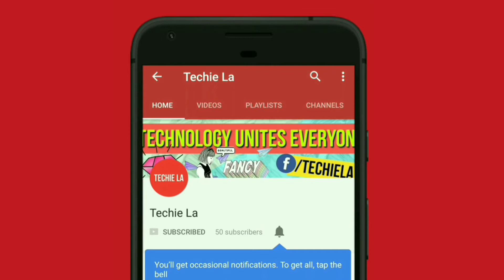How to get 4 Indian Bonus voucher for free?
Like my Music Page on Instagram

So, Hello Youtewers in this video I will be telling you about a small tip in pubg where you will be able to collect special kind of rewards like silver fragments, battle points etc. This is based upon your weekly report and is also based upon how you kill an enemy how you survived and how you managed to win and get that chicken dinner.